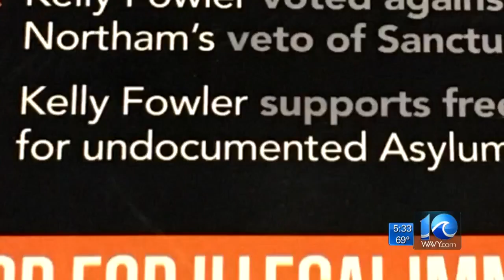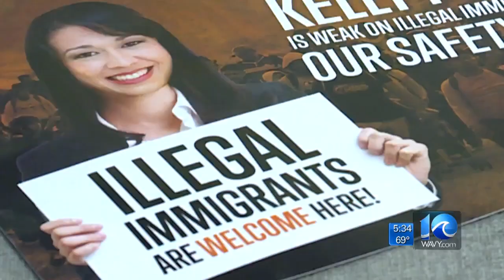Truth Tracker: Fowler responds to Kane's ad in 21st District race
Andy Fox speaks with Kelly Fowler, Virginia House of Delegates, District 21